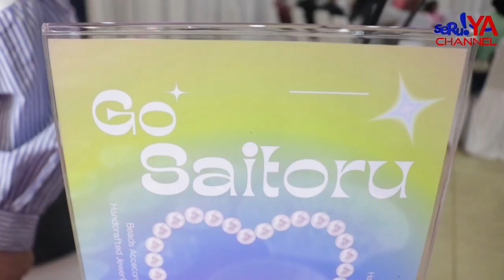Manik-Manik, Aksesoris Era 90 -an. Kini Kembali Populer di Kalangan Anak2 dan remaja di Palopo